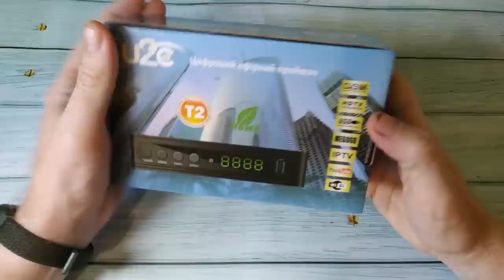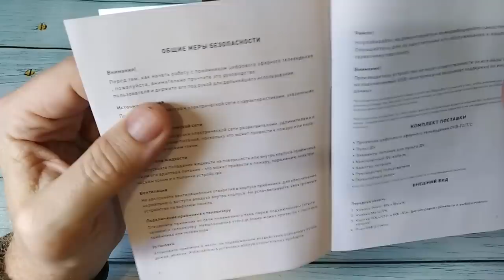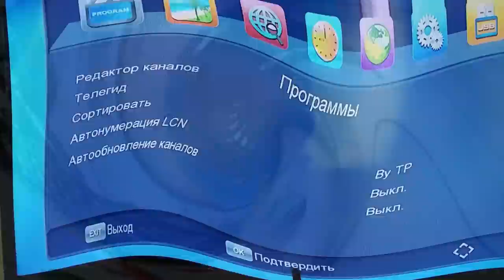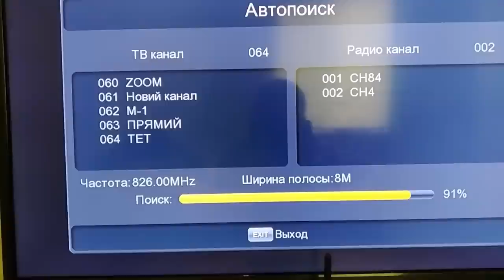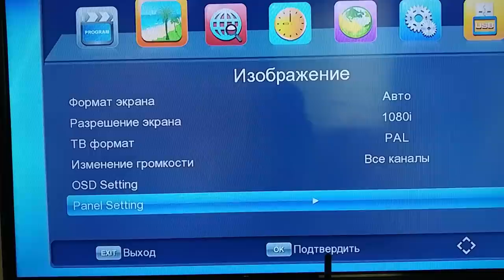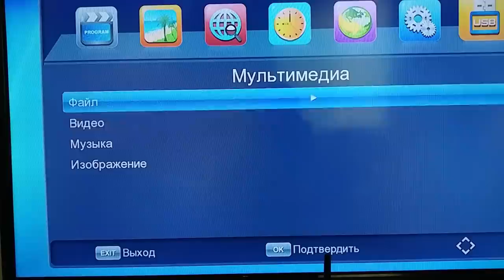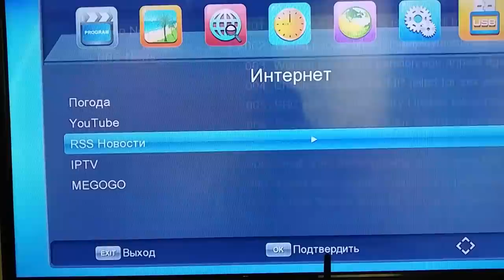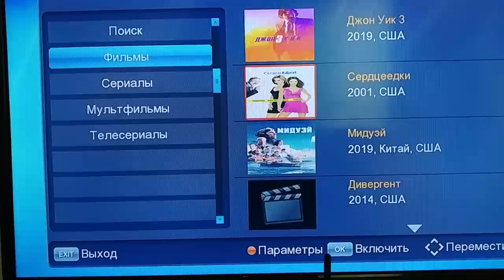U2C T2 Настройка и полный обзор. Цифровая приставка u2c. Обзор бюджетного Т2 тюнера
U2C T2 Настройка и полный обзор. / Цифровая приставка u2c  / Обзор бюджетного Т2 тюнера. Всем привет сегодня будет распаковка и обзор приставки для цифрового телевидения U2C T2. Покажу вам комплектация, подключу к ТВ и посмотрим на что эта приставка способна.

Для желающих поддержать мой канал карта monobank 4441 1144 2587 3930
Собираю на хорошую камеру и освещение

0:00 Вступление
2:06 Комплектация U2C T2
4:50 Подключение к телевизору U2C
5:02 Сканируем каналы на U2C
7:15 Обзор меню U2C
10:56 Интернет сервисы